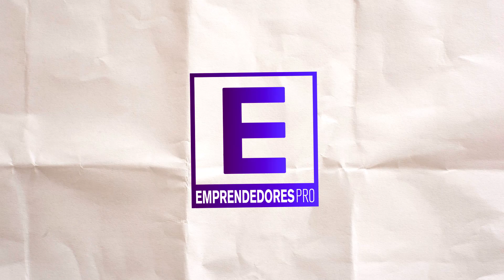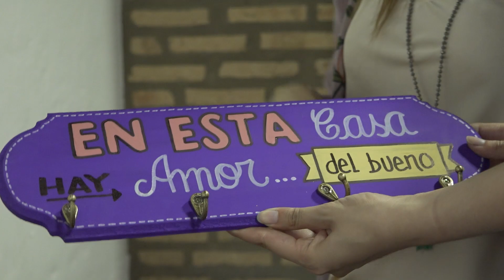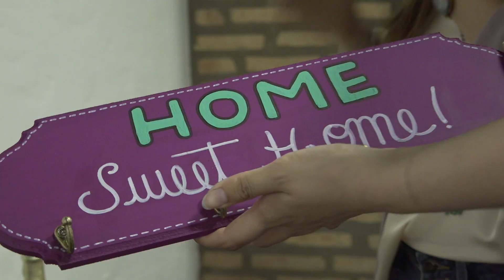Emprendedores Pro - Tangerina.